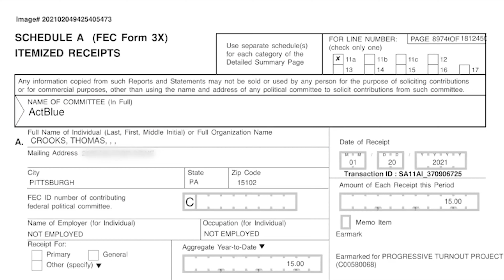Байден ФСЁ // В Нью-Йорке кусают полицейских // Американцы варят самогон // Что известно о стрелке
В сегодняшнем выпуске мы обсудим такие темы:

ЭКСТРЕННЫЕ НОВОСТИ!

1. Байден уходит, но это не точно
2. Кто такой Джеймс Дэвид Вэнс, которого Трамп ведет в вице-президенты
3. Байден открыл нелегалам простой путь к грин-карте
4. Что известно о стрелке, устроившем покушение на Трампа
5. Американцам разрешили варить самогон
6. Рекордная серия торнадо в Нью-Йорке
7. Член горсовета Нью-Йорка укусила полицейского

📥 Если у вас есть вопрос, на который вы хотите получить ответ, новость, которой вы хотите поделиться, пишите SMS на . И мы расскажем об этом в нашем выпуске новостей

📍 Новости США и родины, полезные советы для жизни в США и анонсы событий!

📲 Тел. офиса

Екатерина Муратова
TOП-10 юристов Флориды

Байден ФСЁ // В Нью-Йорке кусают полицейских // Американцы варят самогон // Что известно о стрелке Трампа